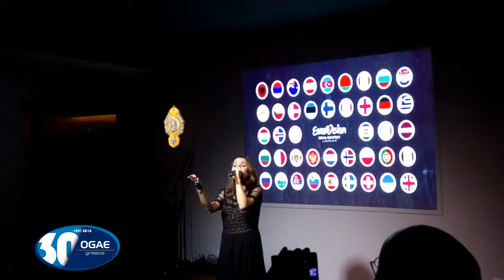Anabela - Eurocafe 2018 - OGAE Greece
H Anabela (Πορτογαλία - ESC 1993) ερμηνεύει την συμμετοχή της "A cidade (até ser dia)" στο Eurocafe 2018 by OGAE Portugal. Eurovision 2018 - OGAE Greece.